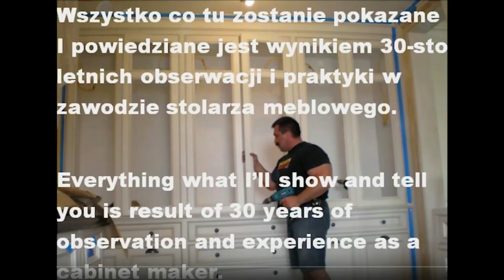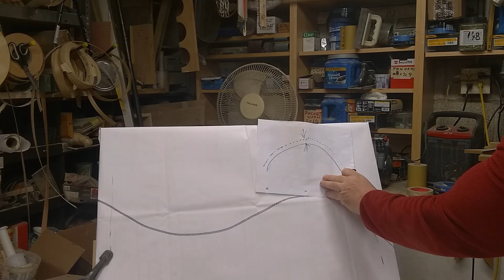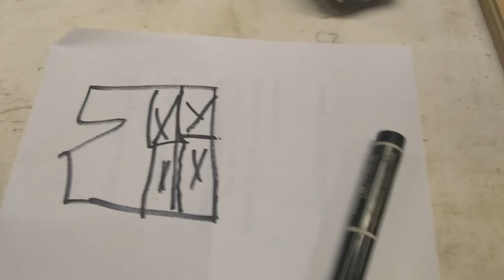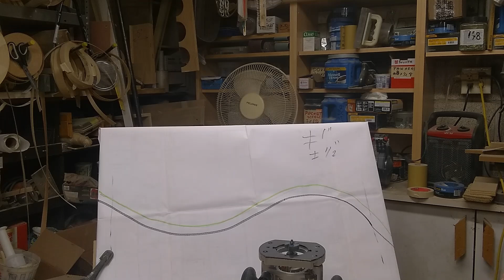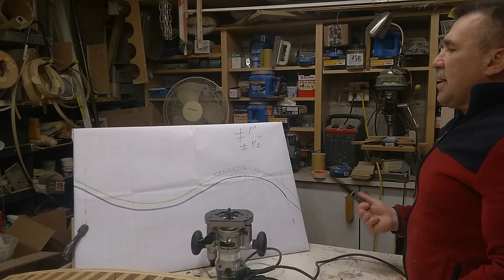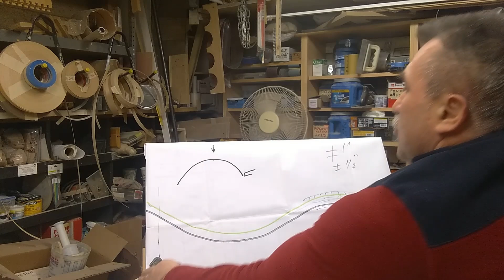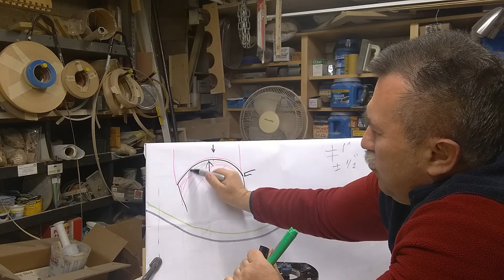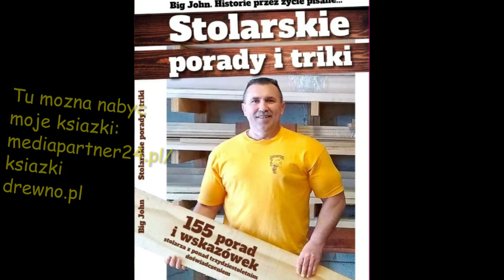#322 Gięcie drewna Robienie formy. Na co zwrócić uwagę ____,BESSEY HS-6, PBTS 370, PSTD 800 B2,TS55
Giecie drewna-Robienie formy.Na co zwrocic uwage przy robieniu "kopyta" .
Ksiazki  sa w sklepach.Jesli jeszcze nie masz to zapraszam. Prosze rowniez o udostepnienie tej wiadomosci, bo moze ktos na nia czekal. Dziekuje za udostepnienia.Milego dnia i Niech Moc bedzie z Wami.